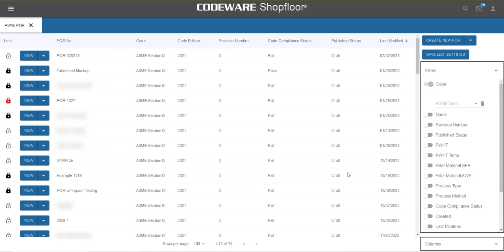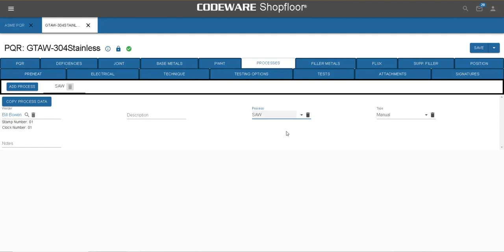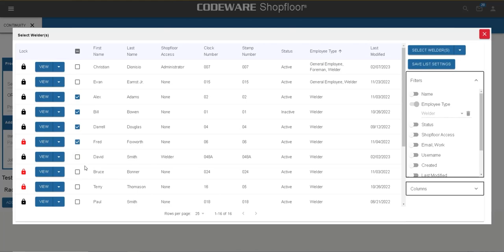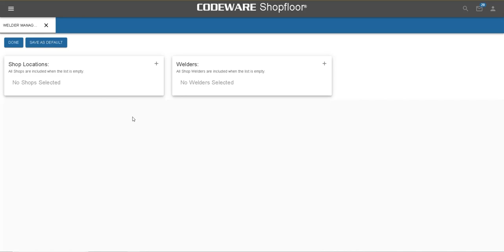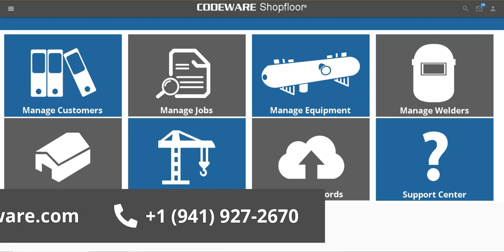What's New in Shopfloor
Welding procedure software for ASME IX and AWS.